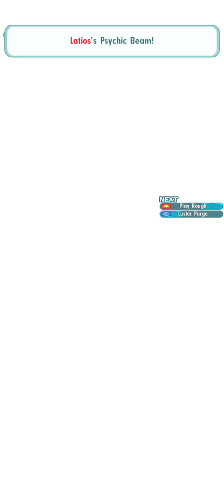Badge latios perak 😍💙